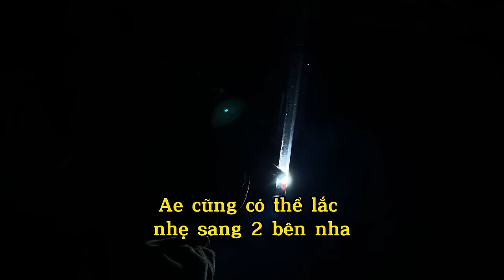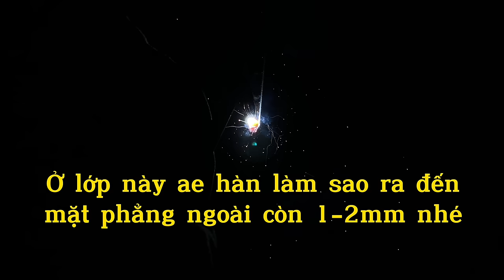Thủ thuật hàn leo 3G ít thợ hàn nào tiết lỗ/3G welding tricks no welder will tell you